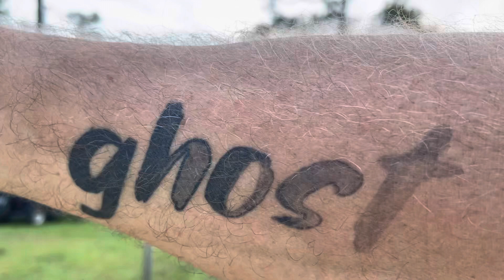Critiquing myself slinging